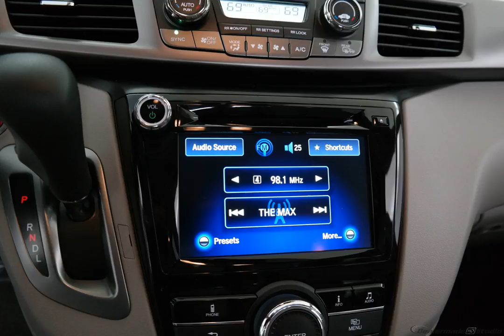2017 Modrn Stl Met Honda Odyssey 4D Passenger Van #6800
New 2017 Modrn Stl Met Honda Odyssey 4D Passenger Van EX-L Gry #6800